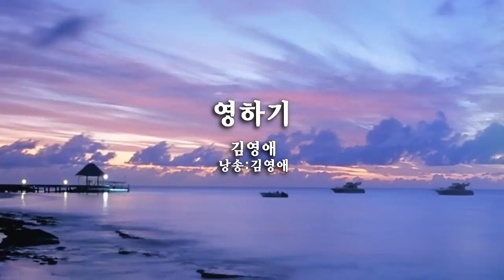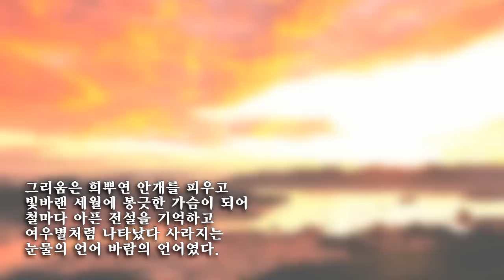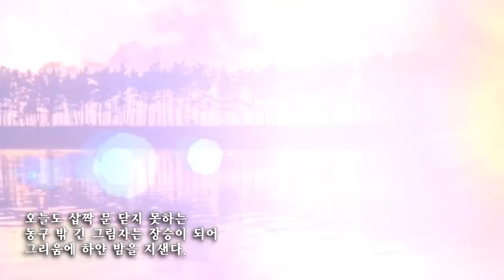영하기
글/낭송:김영애